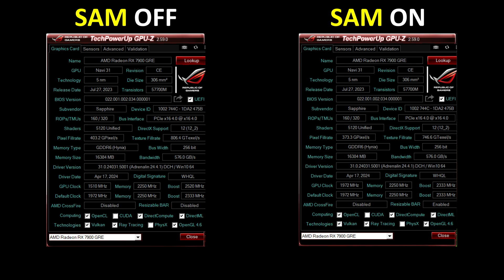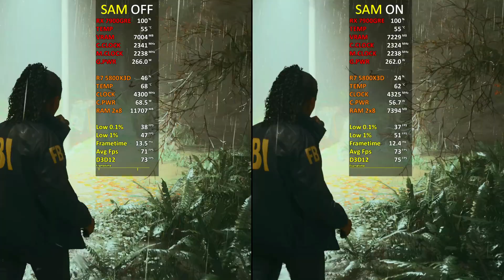AMD Smart Access Memory (SAM) OFF vs ON | RX 7900 GRE 16GB | Test in 12 Games | 2024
Explore the performance impact of the AMD smart access memory (SAM) OFF vs ON the RX 7900 GRE test in 12 games. Discover if there's a significant difference in this test, helping you optimize your gaming experience.

● 00:00 Sponsor
● 00:05 GPUz
● 00:10 Forza Horizon 5
● 01:12 Spider Man Remastered
● 02:00 Assassin's Creed Mirage
● 03:06 The Last of Us
● 04:15 Horizon Forbidden West
● 05:30 Red Dead Redemption 2
● 06:27 Cyberpunk 2077
● 07:34 Starfield
● 08:27 Watch Dogs Legion
● 09:52 Alan Wake 2
● 10:32 Hogwarts Legacy
● 11:09 Hitman 3
● 11:59 Resident Evil 4

● PC Specifications
● Case: Lian Li Lancool II Mesh argb
● CPU: AMD Ryzen 7 5800X3D
● GPU: RX 7900 GRE Sapphire Pure OC 16GB
● Ram: VENGEANCE® RGB PRO 16GB (2x8GB) DDR4 3600MHz C18
● Motherboard: ASUS TUF GAMING b550 PLUS
● Cooler: Deepcool AS500 PLUS
● Nvme: Adata Legend 960 4TB Gen 4
● HDD: Seagate Barracuda 2tb 7200RPM
● PSU: Corsair RM850W 80+ Gold
● OS: Windows 10 Pro 21H2 64 bit